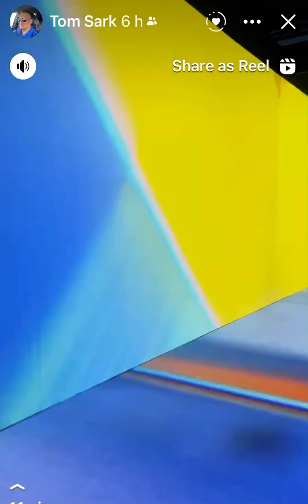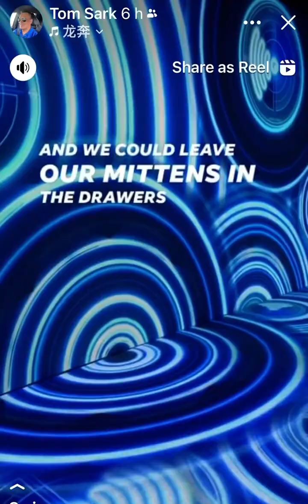Happy KL hanging out